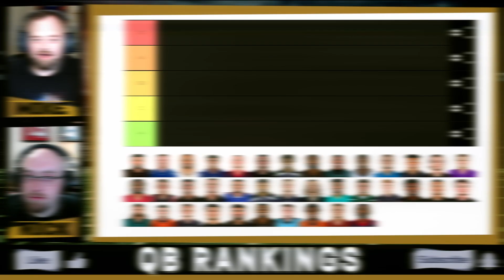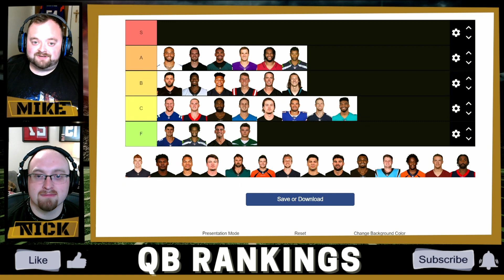Ranking Every NFL Starting Quarterback From WORST To FIRST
In today’s video, we rank every NFL starting Quarterback from wort to first! As we enter the 2022 NFL Season, we take a look at all 32 starting NFL QBs heading into the season and rank them in a list.